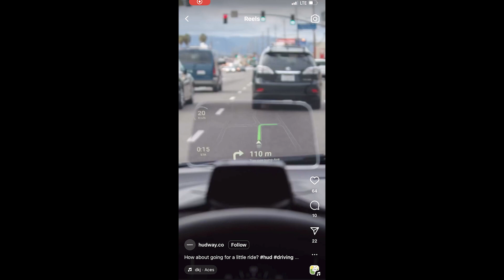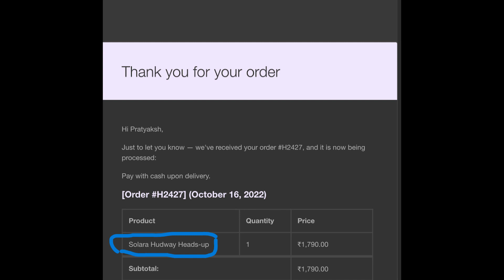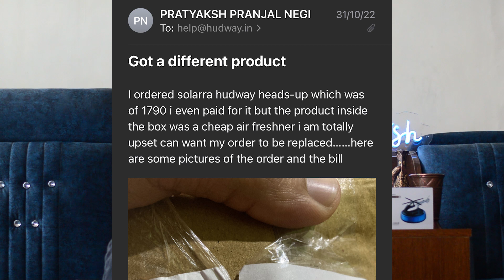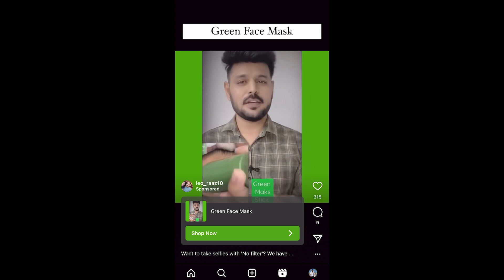INSTAGRAM FRAUD !!!!!!! 😱😱😱😱Do watch this before ordering anything from Instagram.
I ordered only two products from Instagram and decided not to order anything before seeing a proper review of the particular product because many people are making money from selling non tested and fake  products by using social media accounts. Doing scams are now much more easier so
kindly buy all required products by trusted sites & applications.